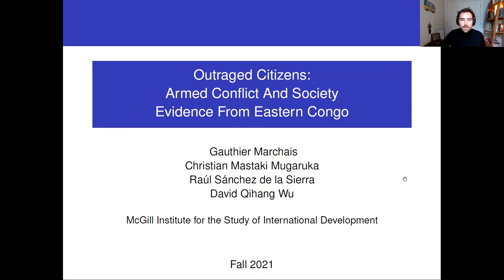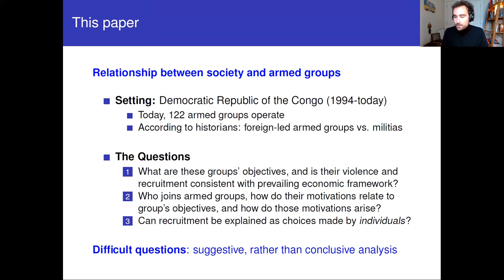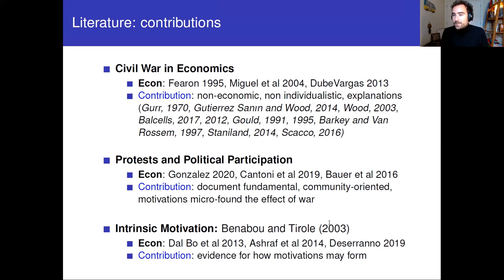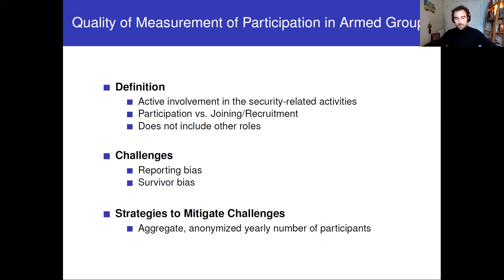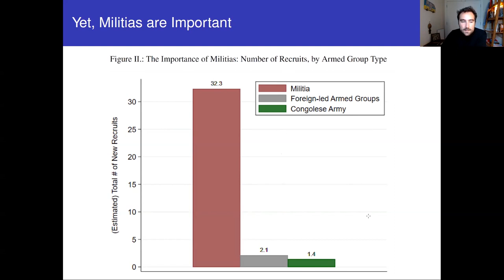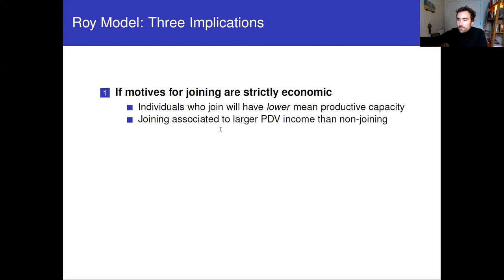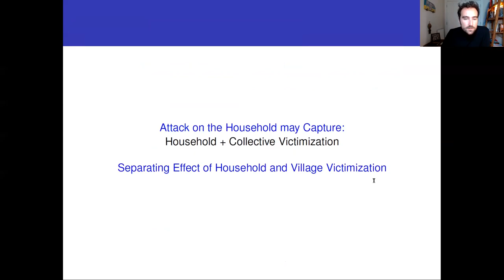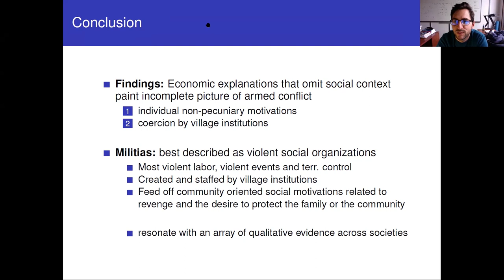Raul Sanchez de la Sierra, "Outraged Citizens: Armed Conflict and Non-Precuniary Motivations"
The ISID Speaker Series 2021 is pleased to present:

Raul Sanchez de la Sierra, “Outraged Citizens: Armed Conflict And Non-Pecuniary Motivations. Evidence from Eastern Congo”
Thursday, Oct. 21, 2021

Abstract:
Raul Sanchez de la Sierra will present on a recent paper which analyzes the militias of the Democratic Republic of the Congo, their labor market, and their connections to society, by combining a wide range of historical data for 6,809 individuals with data of 707 episodes of armed group village governance, constructed through historical in-depth research in 239 villages. The study finds that the behavior of militias, who recruit 94% of rural armed group labor, perpetrate 36% of violent events, represent half of village control episodes and offer little material rewards, is inconsistent with prevailing economic explanations. Instead, militias channel revenge and community protection motivations, and the voluntary cooperation of village institutions is central for recruitment. A major driver in their success are motivations created by past foreign-led armed groups' violent attacks. The paper finds that one such attack causes a motivation opportunity cost equal to 8 times the yearly p.c. income. The militias are best described as violent social organizations, whose success is fueled not so much by incentives for crime as by huge demand for revenge and community protection, and resembling, in some cases, widely successful violent social movements.
The ISID Speaker Series convenes expert academics and practitioners working on topics related to international development. During the Fall 2021 semester the Speaker Series will be conducting live events through Zoom and Facebook, Thursdays at 12:30 PM (EST). For more information on the ISID Speaker Series and to view past presentations, please visit McGill.ca/isid.